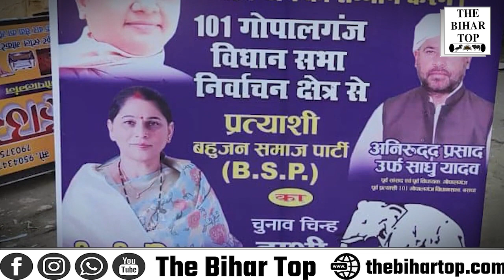VIP की फजीहत न हो, इसलिए Gopalganj और Mokama उपचुनाव में पीछे हट गए Mukesh Sahani, Tejashwi ने नहीं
VIP की फजीहत न हो, इसलिए Gopalganj और Mokama उपचुनाव में पीछे हट गए Mukesh Sahani, Tejashwi ने नहीं दिया भाव...